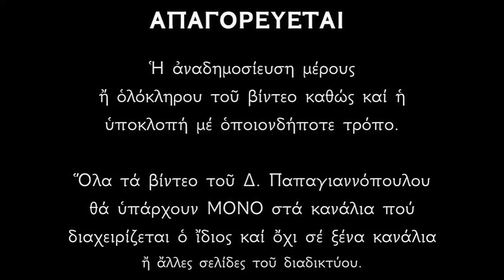Απολυτίκιο Αγίων Κυρίλλου και Μεθοδίου - 11 ΜΑΪΟΥ | Δημήτριος Παπαγιαννόπουλος